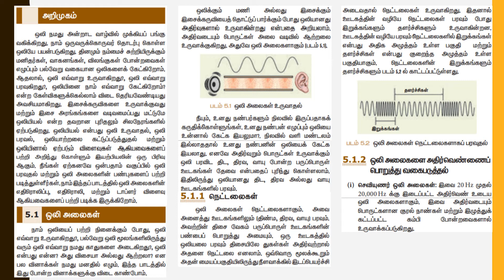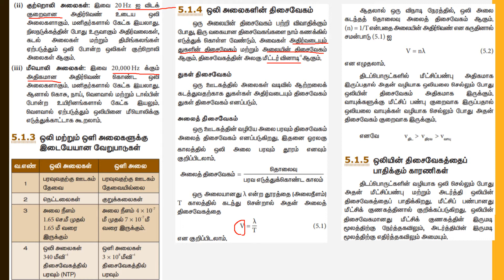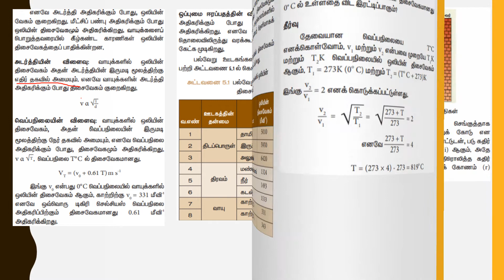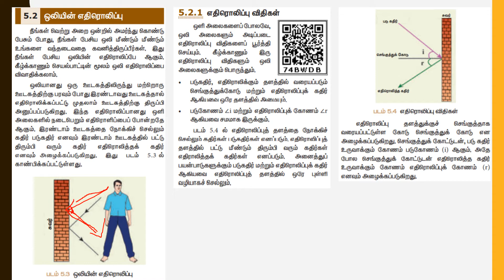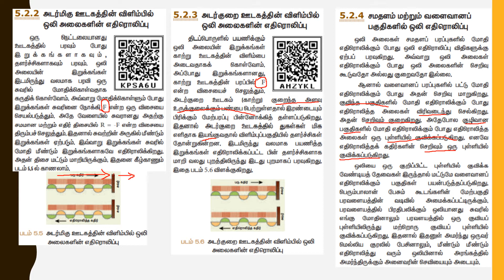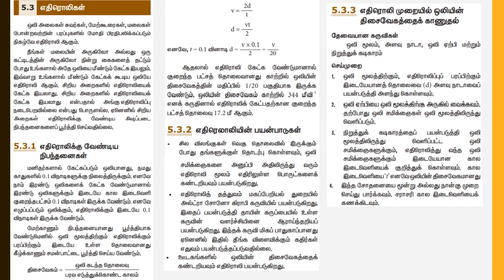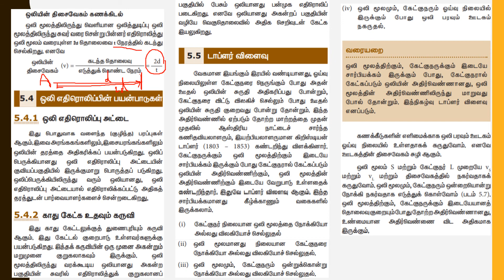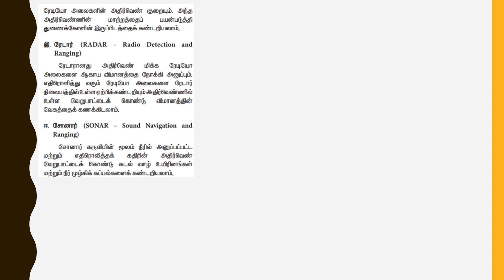X SCIENCE , UNIT 5 ஒலியியல்